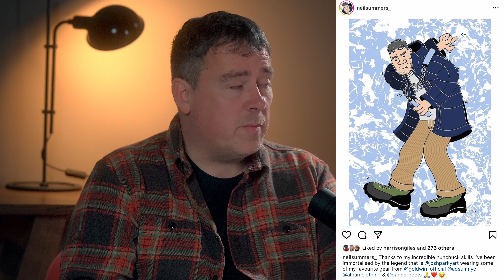Neil Summers Takes Us Through 3 Instagram Fits - CP Company x Palace, Kickers, Kappa and Haglofs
Alright pals. Bit of extras for ya here. Get on it

My Own Garms is a video podcast. You can watch on ⁠⁠Spotify⁠⁠ and ⁠⁠Youtube⁠⁠. There's gonna be loads of clips on ⁠⁠TikTok⁠⁠ and ⁠⁠Insta⁠⁠ (@myowngarms). But if you just want the audio, then you can find us wherever you usually listen to you podcasts.